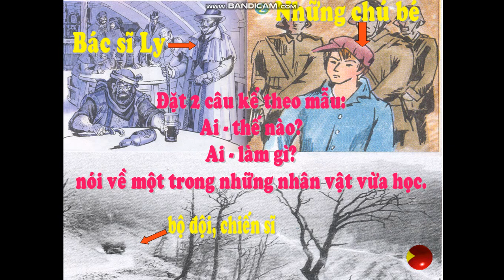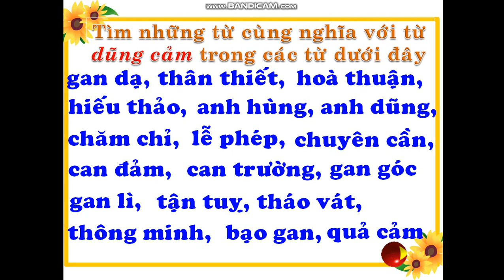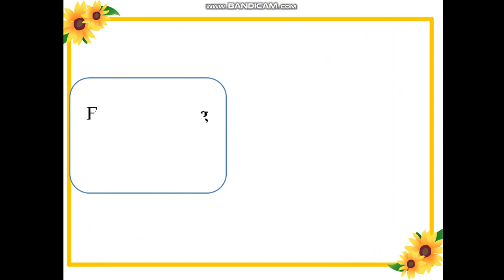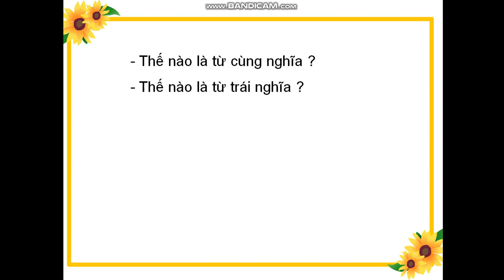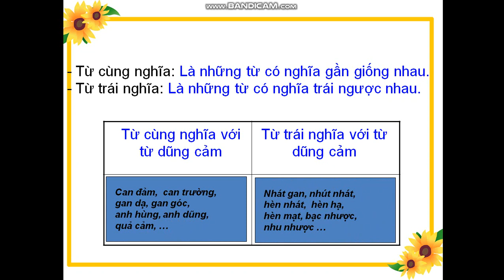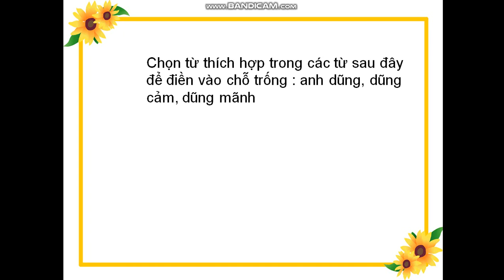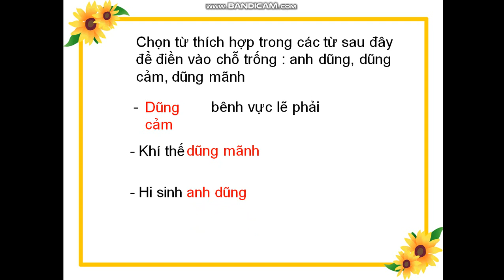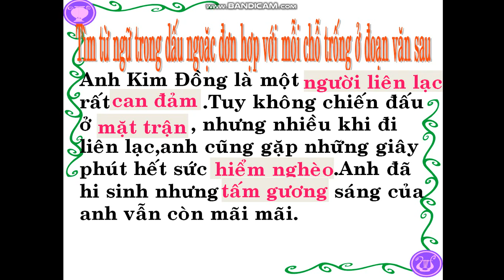LUYỆN TỪ VÀ CÂU - LỚP 4 -TUẦN 25 - 26 BÀI: MỞ RỘNG VỐN TỪ DŨNG CẢM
GV: CÔ NGỌC HÀ